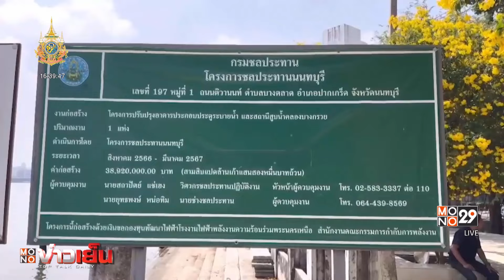ชาวบ้านร้อง เร่งแก้ปัญหาเขื่อนริมเจ้าพระยาทรุดตัว | MONO ข่าวเย็น | 13 พ.ค. 67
หลังจากที่เขื่อนริมน้ำเจ้าพระยา โครงการปรับปรุงอาคารประกอบประตูระบายน้ำและสถานีสูบน้ำคลองบางกรวย หลังวัดลุ่มคงคาราม จ.นนทบุรี เกิดการทรุดตัวระยะทางประมาณ 70 เมตร เนื่องจากมีการก่อสร้างหลังแนวเขื่อน โดยหน่วยงานที่เกี่ยวข้องได้นำเรือขนาดใหญ่ มาจอดเทียบท่าเพื่อนำหินคลุกมาถม ทำให้เขื่อนทรุด  รวมทั้งบ้านเรือนประชาชนได้รับผลกระทบ บ้านทรุด เสาแตกร้าว

ล่าสุด ผู้สื่อข่าวได้ลงเรือสำรวจความเสียหายบริเวณรอบเขื่อนริมน้ำเจ้าพระยา พบว่าบริเวณกำแพงเสาเขื่อน และบันไดบริเวณริมกำแพงเขื่อน มีร่องรอยความเสียหาย ขณะที่ชาวบ้าน นอกจากได้รับผลกระทบบ้านทรุด เสาแตกร้าว  ยังทำให้ไม่สามารถเดินสัญจรได้ ต้องขับรถอ้อมใช้ระยะทางประมาณ 5.6 กิโลเมตร บางคนต้องจ้างเรือเพื่อให้มารับแทน นอกจากนี้ยังพบปัญหากลิ่นเหม็นเน่าจากขยะที่น้ำพัดมาติดค้างอีกด้วย

ชาวบ้านในพื้นที่ที่ได้รับผลกระทบ อยากให้หน่วยงานที่เกี่ยวข้องเร่งแก้ปัญหา รวมทั้งเรื่องเงินเยียวยาด้วย เพราะบ้านพังต้องซ่อมแซม ซึ่งต้องมีค่าใช้จ่ายจำนวนมาก